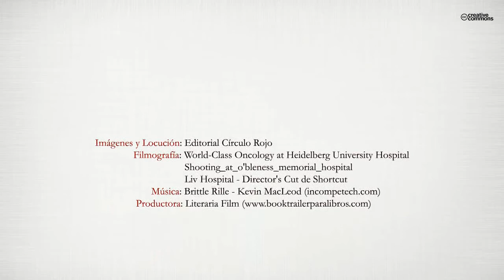La enfermedad de mi médico (Booktrailer) - Editorial Círculo Rojo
Un joven médico llamado Marco, se enfrenta al rechazo en una Mutua Laboral, cuando un evento inesperado en su vida le encara con la enfermedad, sus miedos y los prejuicios. Develando además conductas antiéticas y en fraude de ley que atentaban contra él y contra los pacientes que tanto se esmeraba por atender. Siendo víctima de acoso en el contexto laboral y conduciéndole por un camino largo y difícil, poniendo en jaque a sus jefes, cuando se niega a actuar en contra de sus principios
y convicciones.
Se hizo galeno por vocación, tomando muy en serio la defensa de la igualdad, el acceso a la salud e intentando seguir los preceptos de la ética que le fue enseñada, así como los valores que le inculcaron en su niñez, luchando por defender sus ideales y dignidad.
Este relato, basado en hechos reales, permite conocer algunos pormenores de las presiones que sufren muchos médicos en el ámbito privado e incluso en el sistema público de salud, no sólo en Europa, sino también en donde se antepone el superávit presupuestario a la salud, matizado por otro hecho polémico, como la enfermedad del protagonista.